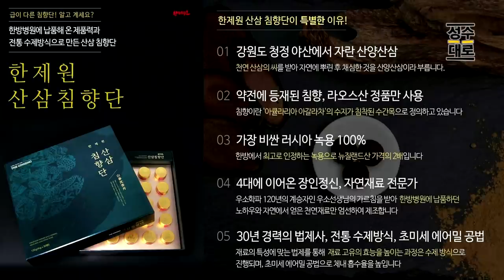정신나간 종편방송국 MBN, 업무정지 못시켰더니 벌어진 일 | 대중문화평론 파격수다 시즌2 (김성수, 김지원, 명민준, 김헌식)